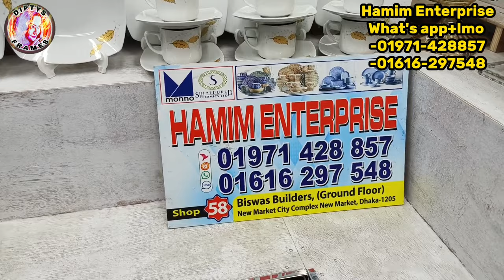Dinner set | Dinner set price in Bangladesh 2024 | Square shape Dinner set | 32 piece dinner set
Dinner set | Dinner set price in Bangladesh 2024 | Dinner set collection | ডিনার সেটের দাম জানুন |